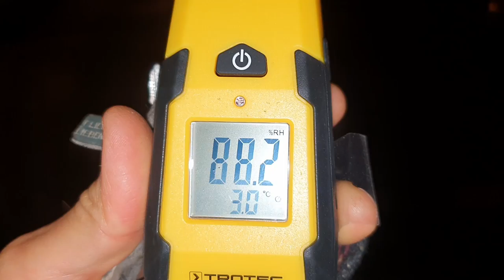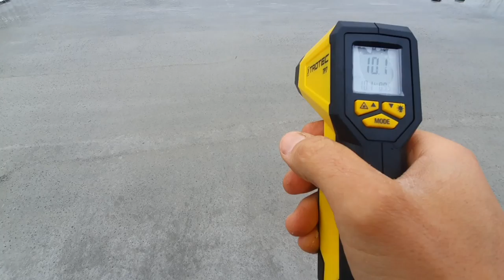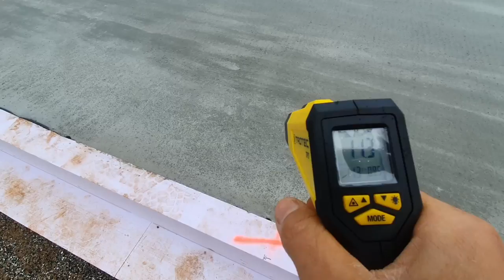13 Die Bodenplatte selber bauen / betonieren - DIY !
Bodenplatte selber machen? Du willst die Bodenplatte selbst bauen? Das gehört zu den ganz großen Momenten des DIY Hausbaus ! Das Betonieren der Bodenplatte ist kurz, aber nicht schmerzlos, denn es kann so viel schief gehen und ist dann unwiderruflich. Wir nehmen Euch mitten ins Geschehen, damit Ihr genau wisst, was Euch beim Abenteuer DIY Hausbau erwartet: Bodenplatte selbst betonieren !